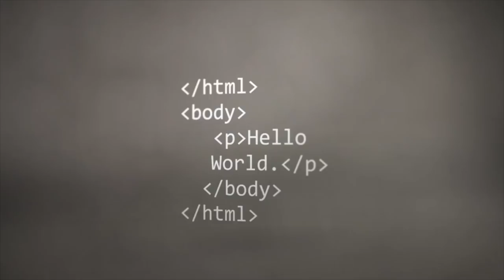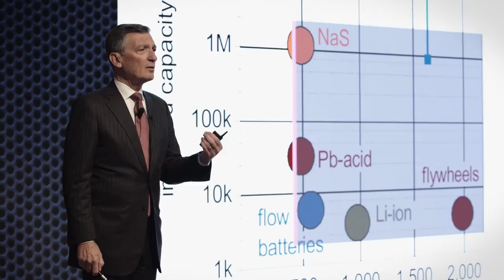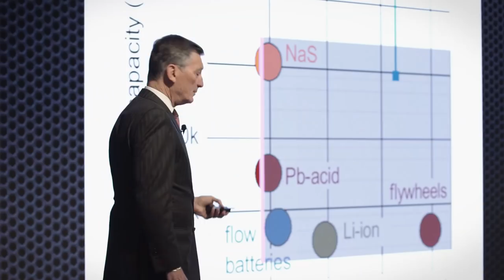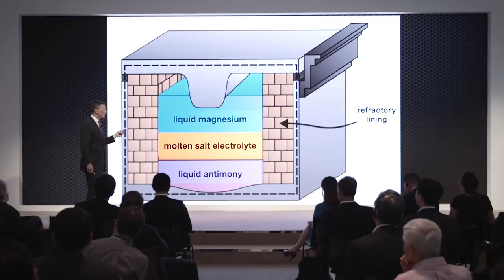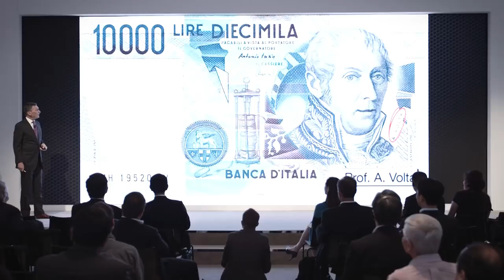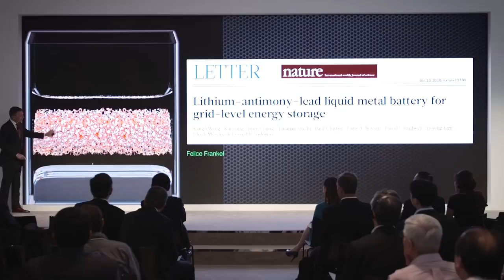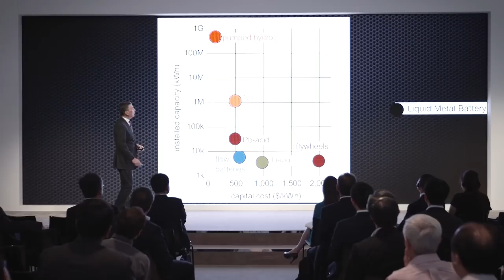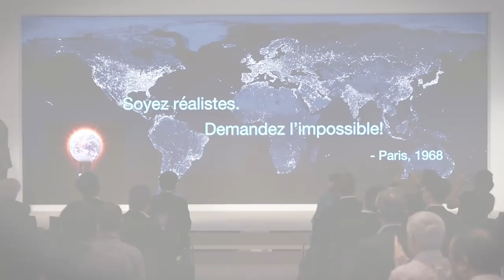Unlocking Renewables | Donald Sadoway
“There's no greater gift than sustainable reliable electricity. It really unlocks the future,” says professor Donald Sadoway in this video for the World Economic Forum. The electrochemist from the Massachusetts Institute of Technology (MIT), gives a progress report on his team’s pioneering work on large-scale liquid metal batteries - a radical innovation that will enable renewable energy to be stored, so that wind and solar can compete with traditional sources of power.

Be illuminated by watching the full talk above, or read extracts below.

On lighting up the world
“Everything that we associate with the 21st century world is predicated on the availability of electricity. If you look at this image, where you see light you see the modern world, where you don't see light is one of two situations: either nobody lives there, or the place hasn't been electrified.”

“Electricity is very unusual, because the electricity powering the lights in this theater was generated just moments ago. The way the grid operates is that supply has to be balanced with demand everywhere at all times. So you're looking at the world's largest supply chain with zero inventory.”

“Imagine if every time you wanted to draw water, the water had to come immediately from a spring because there's no such thing as water storage. And then when you turn off the faucet you have to cut back the supply for a spring, otherwise the water will continue to flow, build up pressure and damage the pipes. The same thing happens on the grid if supply exceeds demand. Voltage will rise, frequency will shift - both with devastating consequences. Imagine if every time you go to plug in a device you have to ask yourself if you feel lucky. What's worse than no electricity is bad electricity.”

On storage as the key
“How do we deal with this balancing? We deal with it by overcapacity and redundancy which leads to unparalleled inefficiency, underutilized assets, excessive emissions and all at greater cost to us the ratepayers. Then add to the mix the environmental imperative, which is brought on by climate change which argues for wide deployment of renewables.”

“But renewables are intermittent so they themselves alone are incapable of being fully integrated into base load. Supply and demand requirement means that they're no help. Electricity at zero marginal cost that is out of balance is a problem. So how do we deal with the intermittency, overcapacity, redundancy all no greater cost? Storage is the key missing piece. Batteries would do for the electricity system what refrigeration did the food supply, or water storage does to water supply. It is compelling, so what's the obstacle to deployment of batteries? The obstacle is cost. The batteries are not of any value because they're far too costly, and they can't meet the long service life time requirement.”

“Cost has to be a factor in the discovery process, so I think about cost in terms of the chemistry that we're working on. It has to be chemistry that is abundant, earth abundant and has to be simple to construct. I refused to allow my students to go to certain parts of the periodic table because the results will not scale. I disregarded everything we know about batteries and instead looked for inspiration away from the battery field. In fact I looked to a field that neither stores nor generates electricity, but instead consumes electricity in vast quantities. This is an aluminum smelter – it consumes vast quantities of electricity and yet it produces metal from dirt for less than one dollar a kilogram. So I knew that if I could teach this thing to not consume electricity, but to store it and then give it back at the end, I have something that's cheap.”

On achieving the impossible
“People still say it's crazy. It won't work. I love it there's nobody else trying to do this. This is my team in the summer of 2010. Twenty people and only one that had some background in batteries, the rest of them were all novices. So I don't hire experts, I hire anti experts. I have to tell you that 20 x 3 is far greater than 3 x 20. So if I had the same amount of money spread over 20 years with three people, I wouldn't be standing here right now. The first year their results were terrible, but I was patient and after two years good things happened. After three years they worked miracles, because they didn't know what was impossible.”

“Let's say we want to bring electricity to places that don't have it, my vision is that batteries in Africa should be built by Africans, using African resources. That way they become authors of their own future. Batteries are not built in one plant in China and shipped all over the world.”